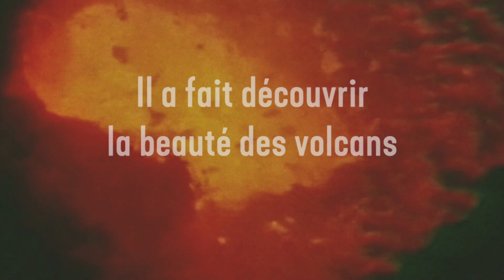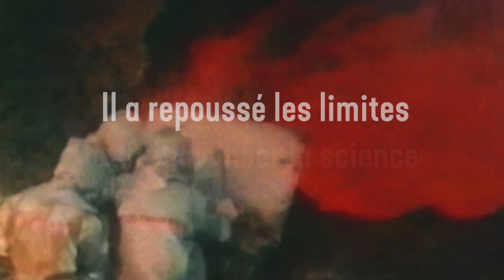Haroun Tazieff, le poète du feu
Sélection 2019 | Festival Int. du Film et du Livre d'Aventure de La Rochelle
:::  RENDEZ-VOUS DU 11 AU 17 Nov. 2019 :::

Réalisateur: Eric Beauducel
Production: EKLA Production